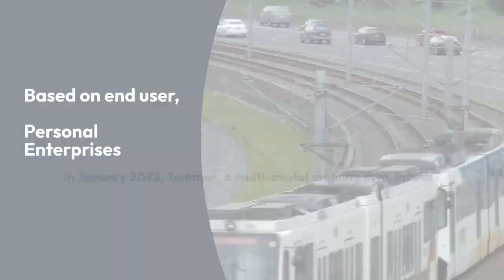Smart Commute Market Research Report: Industry Outlook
Smart commuting is defined as regularly traveling via carpooling, vanpooling, biking, bicyclists, or taking the metro. Public transit companies, governments, and other stakeholders have developed a complete strategy that considers smart travel and shares it with the public to construct more powerful transportation in metropolitan regions. Smart commuting positively impacts the environment by decreasing traffic congestion and reducing greenhouse gas emissions.

Carpooling, bike-sharing, vanpooling, and other environmental-friendly commuting options are available through smart commute services. It provides office workers with a transportation option to choose a more effective commute path that reduces traffic congestion and transportation expenditures. One of the factors boosting the growth of the smart commute market is the growing number of city dwellers, leading to an increase in generational rates. Sharing transportation services have gained universal acceptability and are being encouraged by governments and environmental bodies as it helps reduce emissions. It allows for fewer private autos, which is expected to fuel the growth of the smart commute market in the coming years.